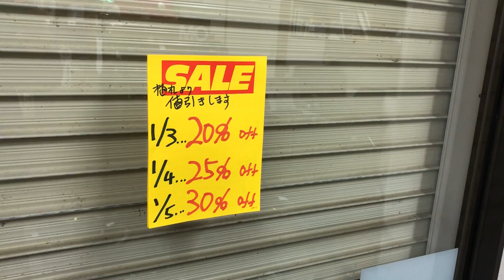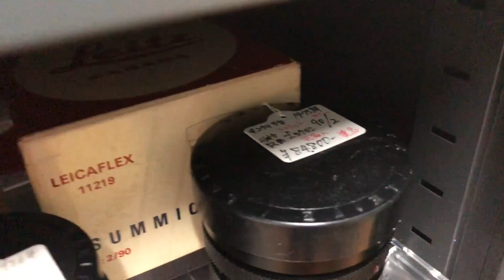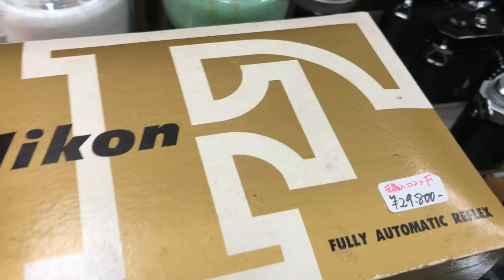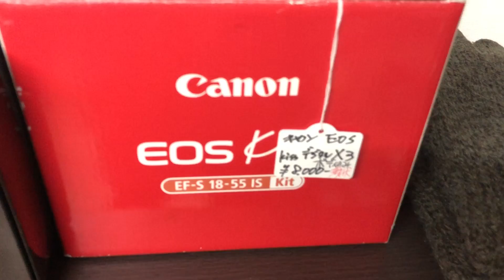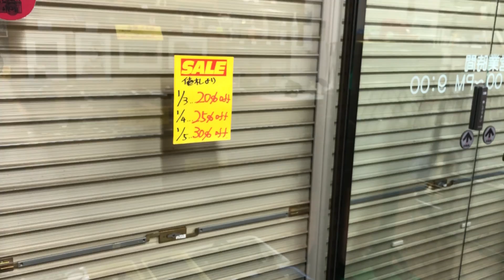2018 コウジヤ 初売り特売 延長戦！！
2018 コウジヤ 初売り特売 延長戦！！